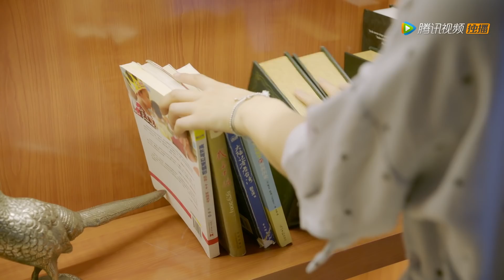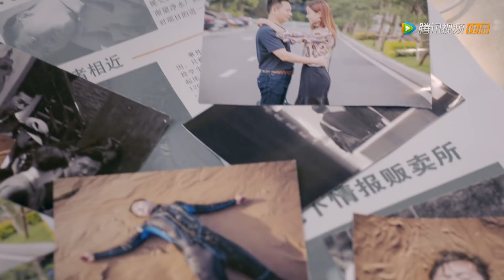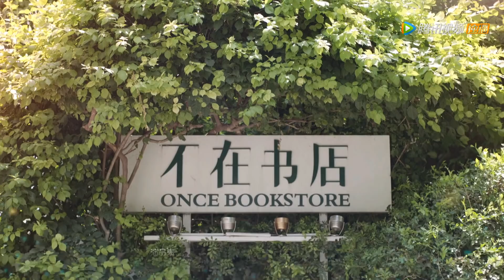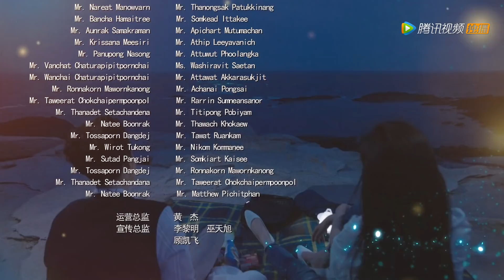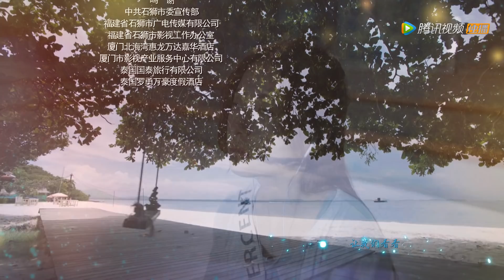ENG SUB《来自海洋的你 My Love from the Ocean》EP08——主演：李宏毅，周雨彤，王秀竹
《来自海洋的你》该剧讲述了一次世界性药物中毒事件使得觅宝客池陆接受委托，伪装成访问学者来到海岩，无意间打破了戴汐平静的生活，引出人鱼族与人类恩怨的故事 [2]  。
▶主演：李宏毅，周雨彤，王秀竹，胡浩博，陈美林，刘文翰